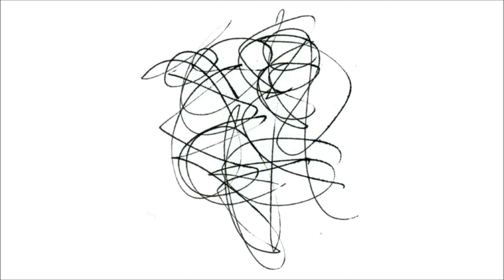204 drawings in 1:42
204 drawings in 1:42
track: gangster-isms - The After Dark Set (back in tactical ep a)